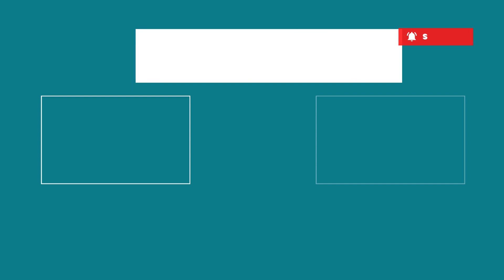The FORMULA for high performance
Elevate your performance beyond limits with this comprehensive guide. Learn to rise above interference and mental roadblocks that obstruct your path to greatness.

I train coaches on how to create impact.

Transition Confidently Into Working As An Integrative Coach | Facebook Group